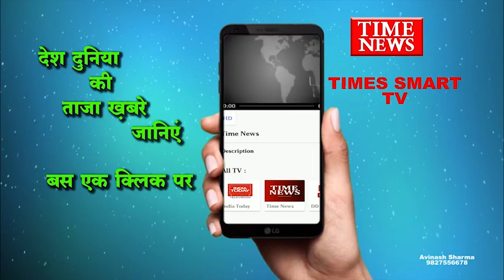युवक के साथ बदमाशों ने की मारपीट ब्लेड से किया हमला